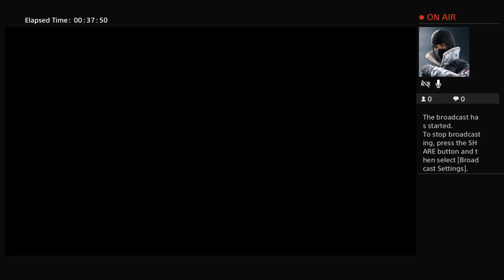Resident evil 5 Chapter 5